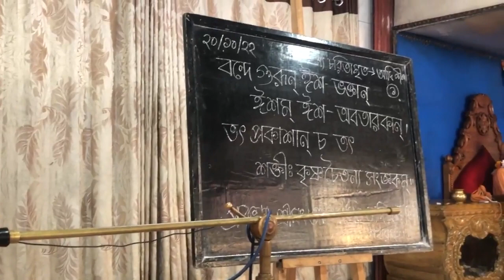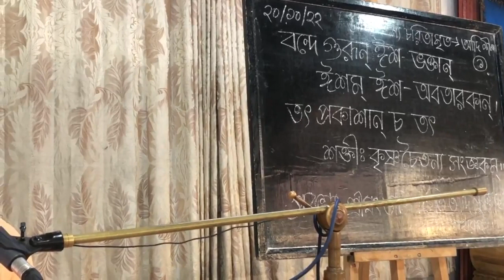শ্রী চৈতন্য চরিতামৃত ১.১.১ || প্রবক্তা - শ্রীমৎ ভক্তি দয়িত আদি পুরুষ স্বামী মহারাজ || পর্ব-০২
শ্রী চৈতন্য চরিতামৃত -১.১.১  ||  প্রবক্তা - শ্রীমৎ ভক্তি দয়িত আদি পুরুষ স্বামী মহারাজ, স্বামীবাগ